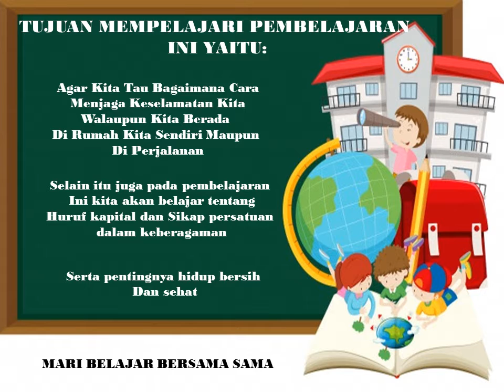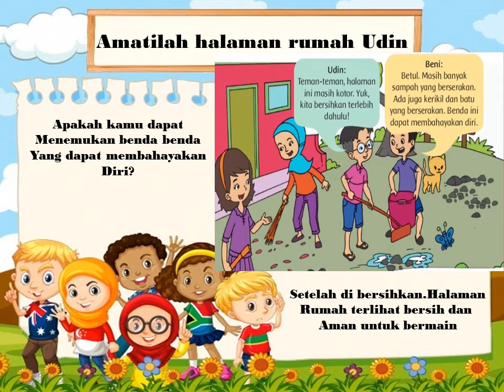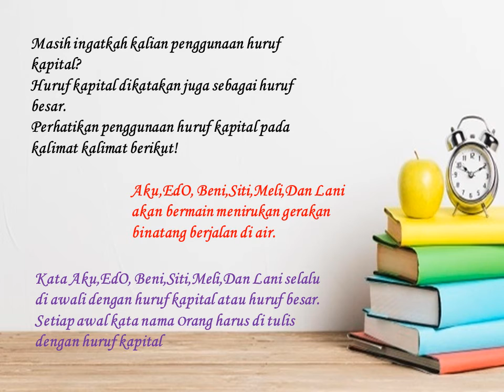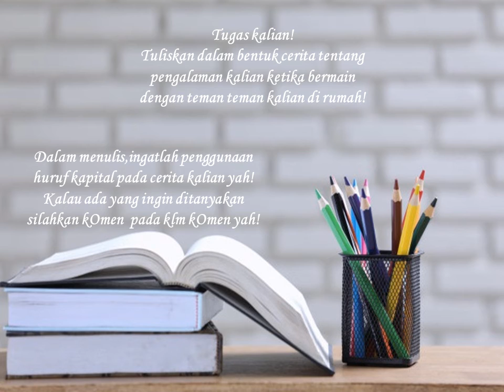Tema 8 subtema 1 PB 2 kelas 2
video pembalajaran